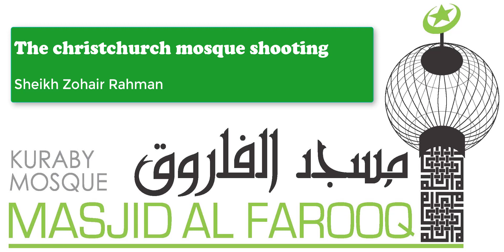The christchurch mosque shooting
Sheikh Zohair Rahman, Kuraby mosque, Queensland, Australia.